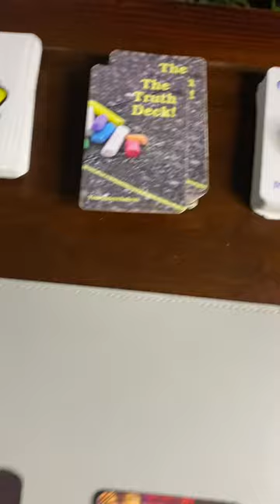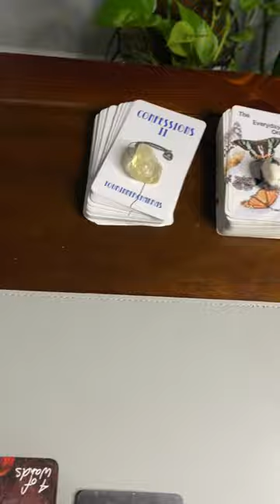PISCES ♓️ THEY NEVER TOLD YOU THAT THEY WERE IN A CONNECTION. THEY’RE IN LOVE WITH YOU. 🫢